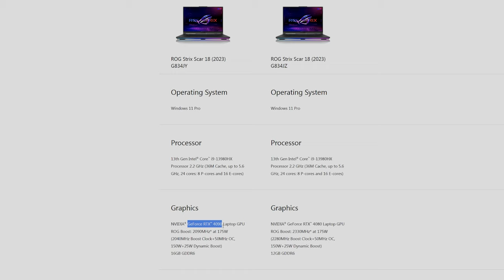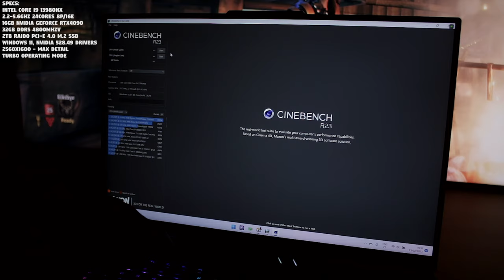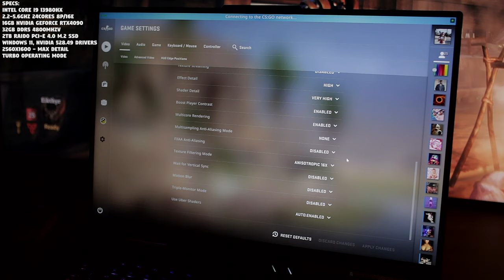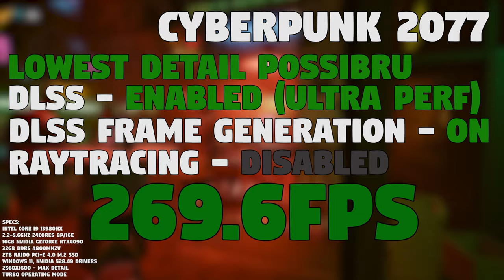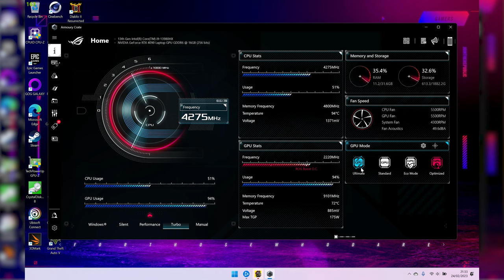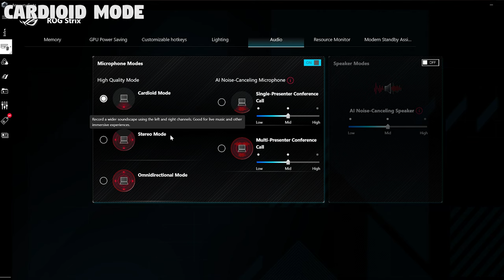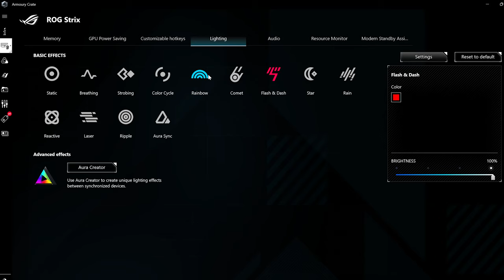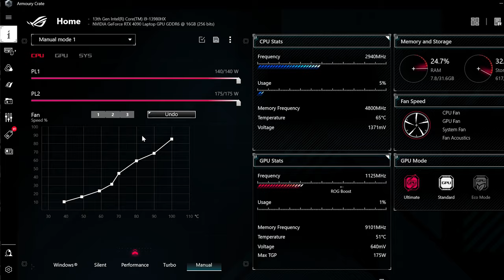The ASUS ROG STRIX SCAR 18 Review by Tanel - Crazy 2023 GEFORCE RTX4090 and i9 13980 Laptop!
This looks fantastic, feels fantastic, plays fantastic!
An epic start to 2023 from team ASUS!

00:00 - INTRO
00:35 - Preview of the Review
01:25 - Specifications & Price talk
06:21 - Benchmarking begins!
07:48 - CINEBENCH R23
08:20 - CRYSTALDISKMARK
09:11 - 3DMARK TIMESPY EXTREME & PORT ROYAL
09:52 - ASSASSINS CREED VALHALLA
10:35 - FARCRY 6
11:26 - GRAND THEFT AUTO V
11:59 - CALL OF DUTY WARZONE 2.0
12:40 - COUNTER-STRIKE GLOBAL OFFENSIVE
13:29 - CYBERPUNK 2077
17:54 - Lets talk about ROG Operating Modes
20:31 - TEMPERATURES & The chassis
21:56 - BATTERY
24:34 - WEBCAMERA
27:32 - More talk about the SCAR 18
28:11 - Design
29:36 - The RGB keyboard & Touchpad
32:16 - Speakers
32:56 - The COOLING that works in mysterious ways
36:43 - VERDICT